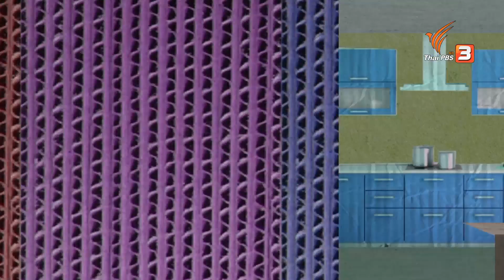The Makeover : Chris Jobs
คุณโป้ยกำลังจะไปเปลี่ยนชุด แต่หาห้องเปลี่ยนไม่เจอจึงถามคุณครู Teacher, where is the fitfing room ? ครูคริสเลยสอนว่า ห้องเปลี่ยนเสื้อผ้า (Changing room), ห้องลองเสื้อผ้า (Fitting room) และคุณโป้ยต้องไปเปลี่ยนเสื้อผ้าที่ชั้นแรก แต่ตอนนี้อยู่ชั้น 5 หลังกลับมาจากเปลี่ยนชุดแล้ว คุณโป้ยดูเหนื่อยมาก และไม่ได้เอาเสื้อเข้าในกางเกง คุณครูจึงบอกให้คุณโป้ยเอาเสื้อเข้าในกางเกง (Tuck in) เพราะการเอาเสื้อใส่เข้าไปในกางเกงทำให้ดูเป็นทางการ (Formal) และสุภาพ (Polite) มากขึ้นด้วย คุณครูให้คุณโป้ยปลดกระดุม (Unbutton) เพื่อให้ดูลำลอง (Casual) มากขึ้น

ต่อมาคุณครูให้คุณโป้ยใส่เสื้อแจ็กเก็ตสูท (Blazer) I know this is not a suit, but it will suit you. แต่คุณโป้ยไม่เข้าใจ ครูคริสเลยสอนว่า ชุดสูท (Suit), เข้ากัน/เหมาะสมกัน (Suit) ก็ใช้ได้เหมือนกัน

พอชุดเรียบร้อยแล้วต้องมีเครื่องประดับ (Accessories) คุณครูเอานาฬิกามาให้เลือก ซึ่งมีหลายประเภท เช่น นาฬิกาสายหนัง (Leather straps), นาฬิกาดิจิทัล (Smart watch), นาฬิกาสายเหล็ก (Stainless steel watch) ต่อมาคุณครูให้ลองเปลี่ยนแว่น และบอกว่า The last one is going to be your pocket squre right there. ครูคริสเลยสอนว่า ผ้าเช็ดหน้า (Handkerchief), ผ้า (Cloth) จนคุณโป้ยใส่ชุดครบทุกอย่างแล้ว

ติดตามชมรายการ "Chris Jobs" วันเสาร์ที่ 4 มิถุนายน 2565 เวลา 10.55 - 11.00 น. ทางไทยพีบีเอส หรือรับชมย้อนหลังได้ทาง